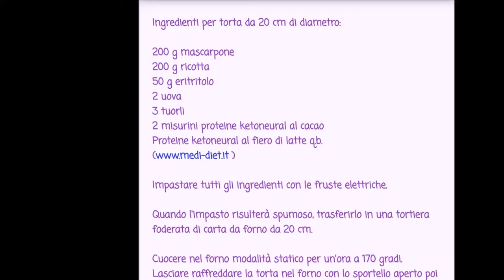Torta morbida mascarpone e ricotta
RICETTA